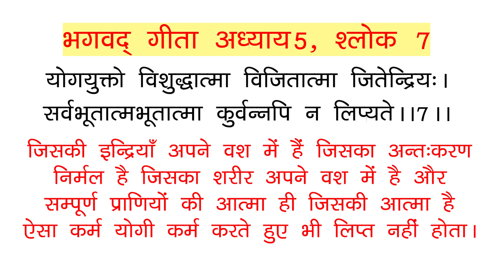श्रीमदभगवद गीता |अध्याय -5 | भाग -2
श्रीमदभगवद गीता |अध्याय -5 | भाग -2 |GMeet-27th Oct'23 (Fri)